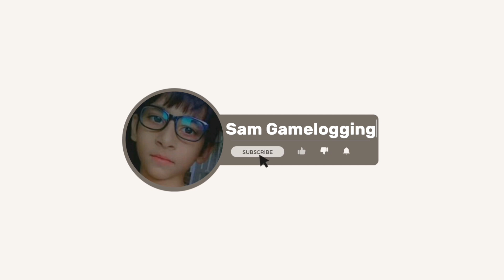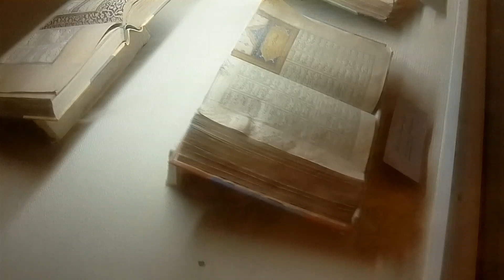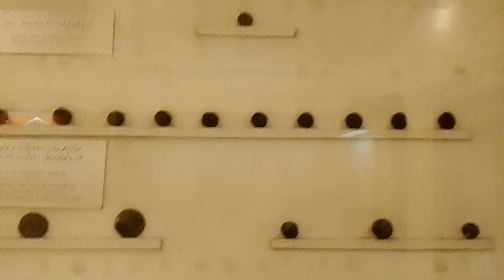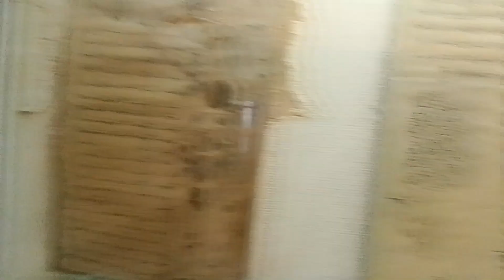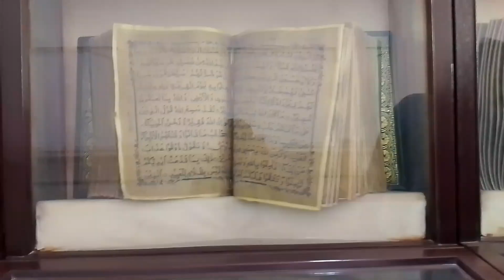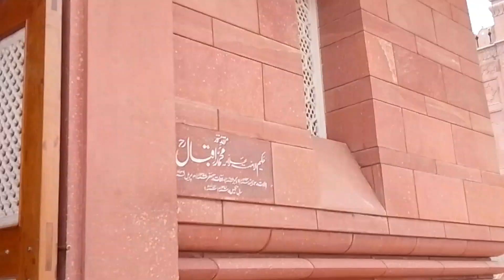I VISIT TO MINAR E PAKISTAN AND BADSHAHI MOSQUE | SAM GAMELOGGING | VLOG | PART 3